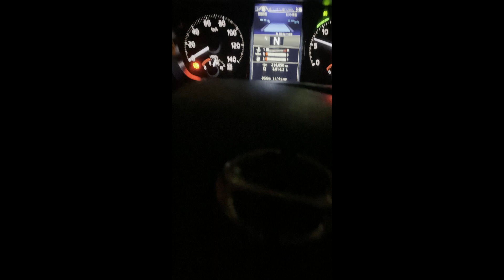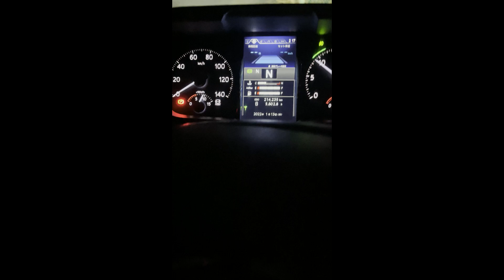ディーゼルの白煙 いろいろ 大型トラック目線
それでも最近のディーゼルエンジンの排ガスはとてもクリーンで昔のように白煙や黒煙もなく臭いもしません。それはアドブルーを噴射して浄化装置が食い止めているおかげです。ですがその浄化装置はすぐ詰まりトラブルを引き起こします。
この動画の運転手は全てMr TKO本人による運転です。動画投稿依頼や後付け解説動画ではないので、動画に関する質問にはなるべく答えたいと思います。AdBlue